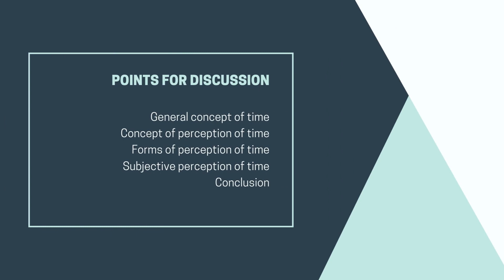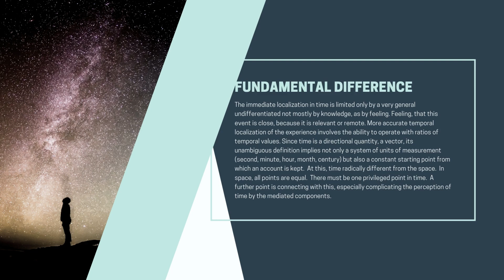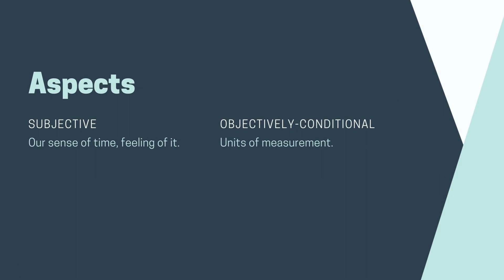Perception of time - interesting to know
Time, what it is and how we perceive it...

The perception of time is one of the least studied areas of psychology. Perception of time has different aspects and occurs at different levels.

The most elementary forms – processes of perception of the duration of the sequence, which are basing on elementary rhythmic phenomena. It is “biological clocks”. It includes rhythmic processes occurring in the neurons of the cortex and subcortical structures.

A change in the processes of excitation and inhibition during prolonged nervous activity is perceiving as a wave-like alternating amplification and attenuation of sound during prolonged listening. These include such cyclic phenomena as heartbeat, breathing rhythm, and for longer intervals – rhythm of changing sleep and wakefulness, the appearance of hunger, etc.